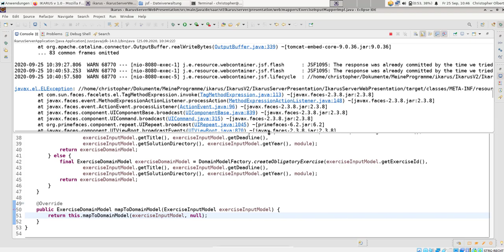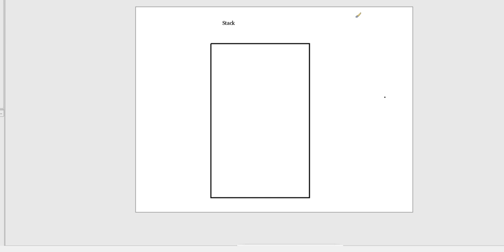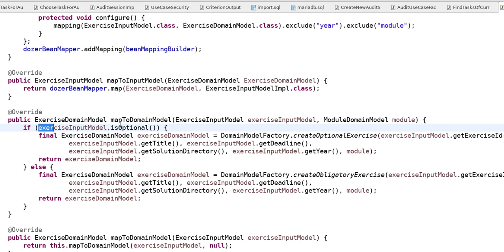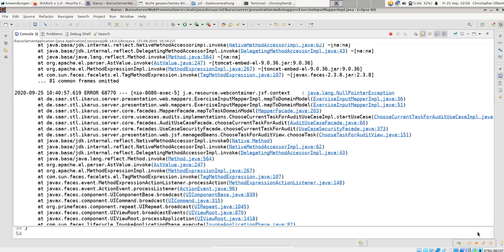Der StackTrace in Java: Was ist das und was mache ich damit?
Der StackTrace von Java verwirrt beängstigend viele Software-Entwickler, die damit gar nichts anfangen können, wenn sie eine Exception erhalten und ihnen der StackTrace angezeigt wird. Dabei ist der StackTrace ein hilfreiches Werkzeug bei der Fehlersuche in Java-Programmen.
In diesem kurzen Video möchte ich grundlegend erklären, was der StackTrace ist und was man damit anfangen kann und die Angst davor nehmen. Keine Sorge: Er beißt nicht.